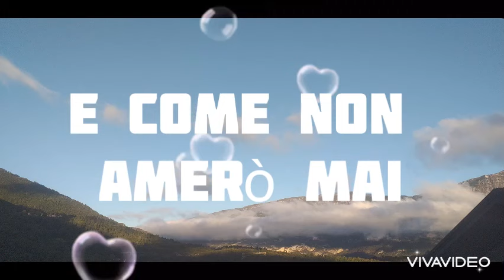Un amore così grande io non l'ho mai provato...